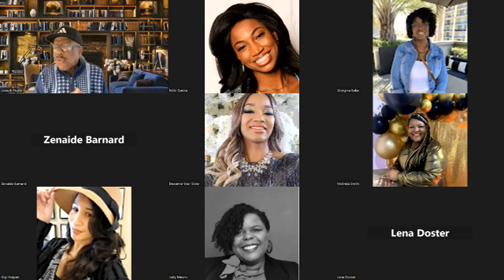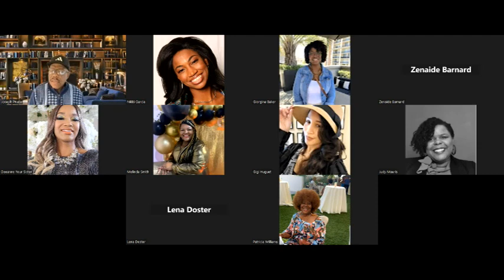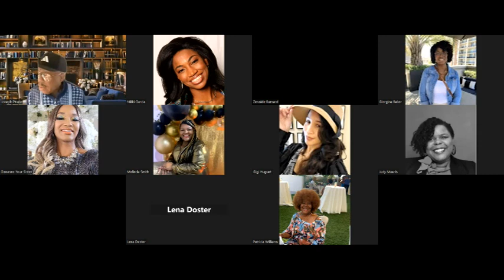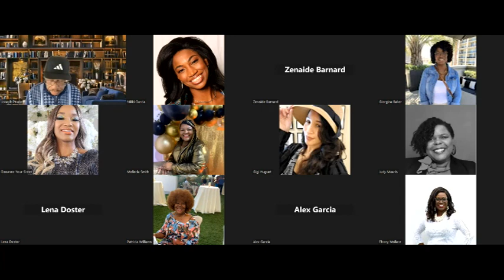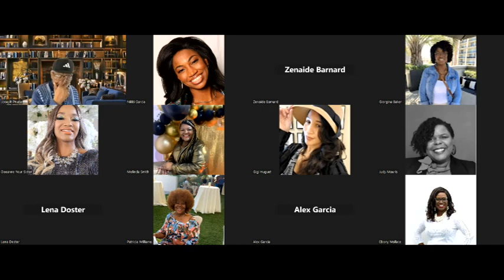The Essence of the God You - Apostle Prude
For more information on live events please visit my prophetic blog